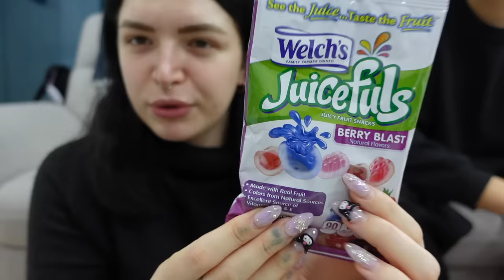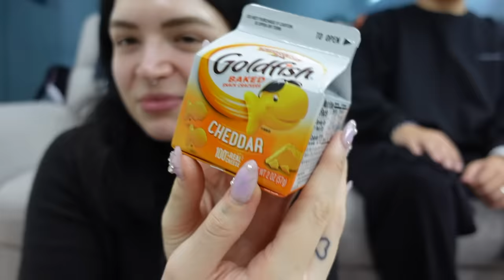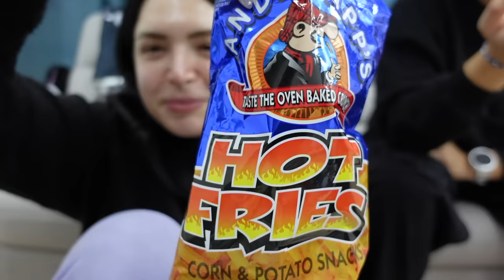IL MIO AMICO COREANO PROVA GLI SNACK AMERICANI!! | Vlogmas #8